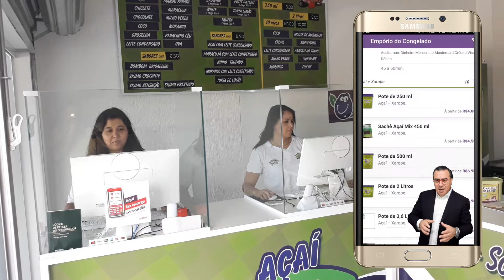POLPA DE FRUTAS TIETÊ EMPÓRIO DO CONGELADO